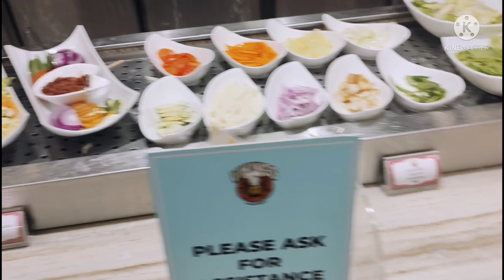Papa's Birthday Celebration